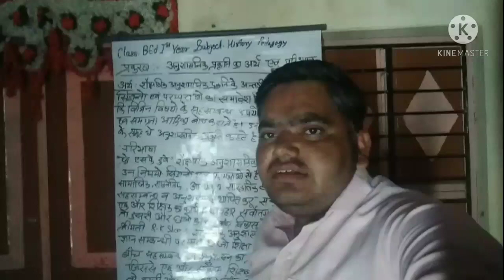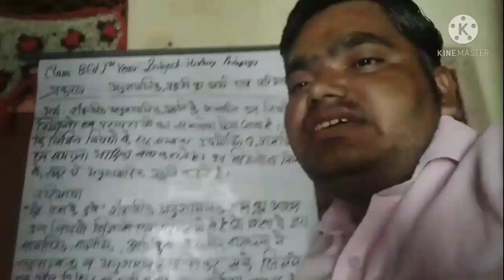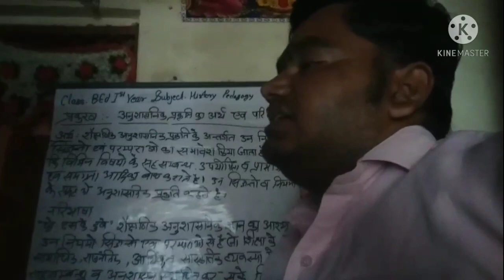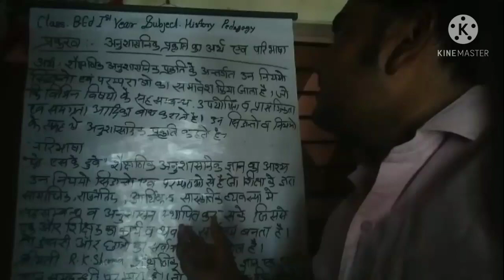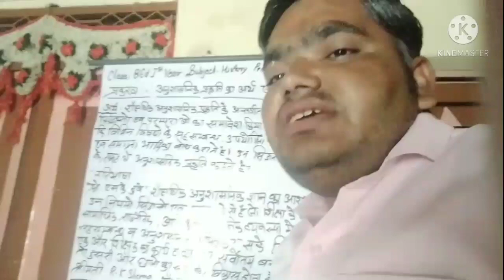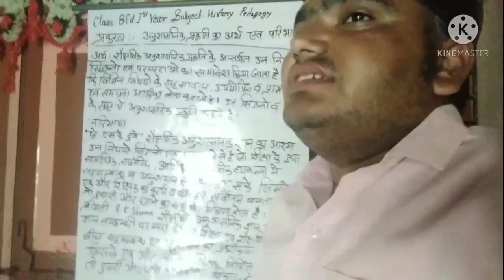20.04.21 कक्षा:बी.एड प्रथम वर्ष विषय:इतिहास शिक्षण प्रकरण:-अनुशासनिक प्रवृति का अर्थ एवं परिभाषा